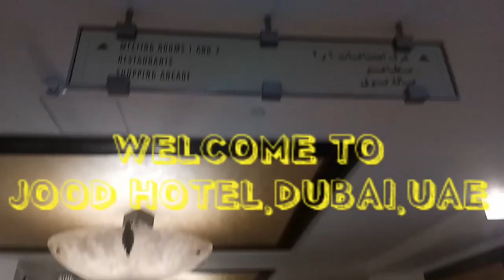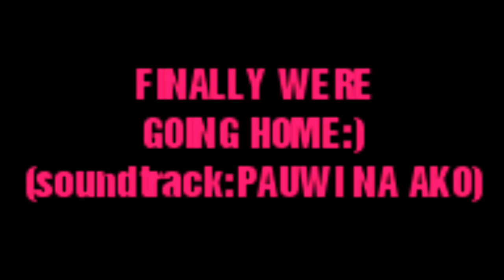JOOD HOTEL DUBAI, UAE 2019(FAMILY BONDING)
KUNG BAGO KA PALANG SA CHANNEL, WELCOME AND ENJOY
WATCHING OUR VIDEOS.THANKS

UPDATED KAYU SA BAGONG VIDEOS NAMIN:)